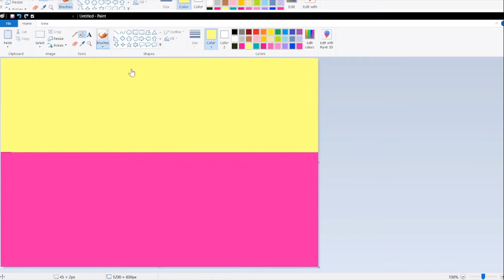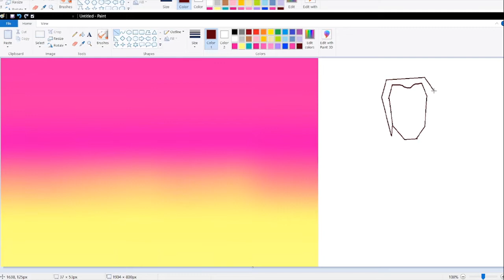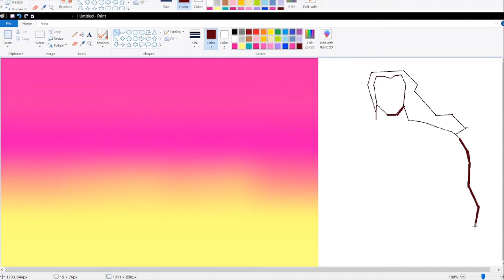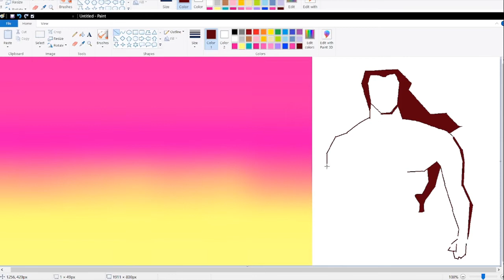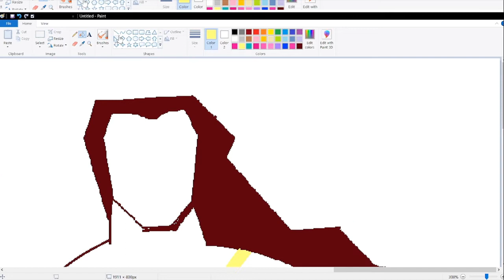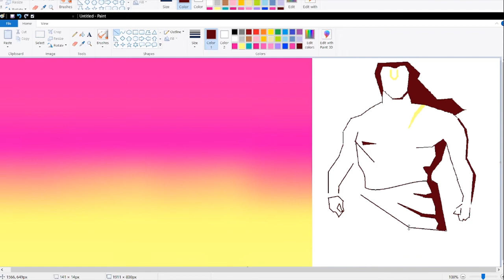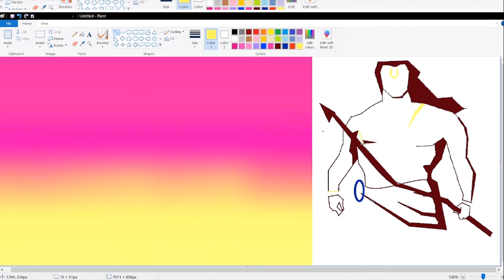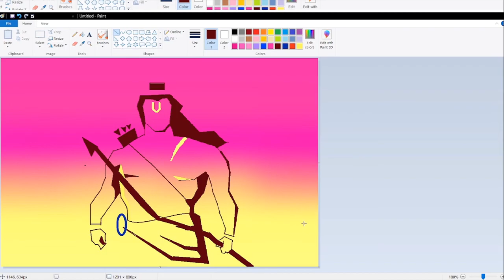How to make BHAGABAN RAM picture in computer | MS painting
Maryada purusatam ram painting in ms painting | how to make ram painting in computer, this 14 min painting have baled your confidence.